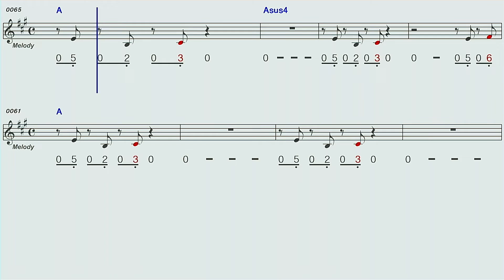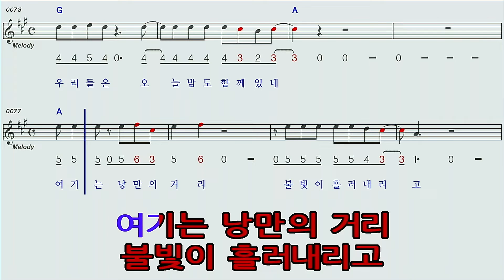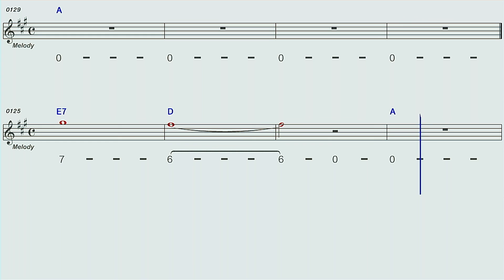도시의거리 정수라A 하모니카 숫자악보 MR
도시의거리 정수라A하모니카 숫자악보 MR